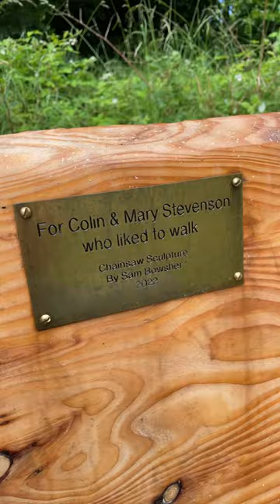Amazing chainsaw carved bench featuring a fox and squirrels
All along the Leader Water path near Earlston are beautiful chainsaw carvings, such as this bench.